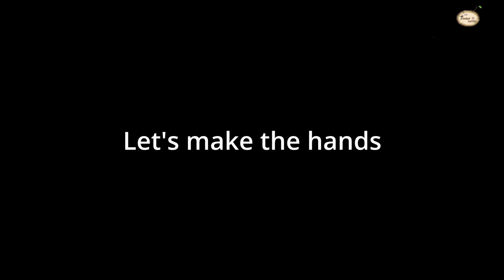How I've made a figurine of Fresh Cut Grass from Critical Role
Hello fellow nerds. I hope you like DnD as much as I do. Today I prepared a fresh tutorial of a very smiley character from campaign three of my favorite DnD show Critical Role. I've never made a robot before. I hope you'll like it!

10:28:00 the hands
17:53:00 the head
25:42:00 painting
29:49:00 the eyes
32:23:00 the backpack
33:56:00 gas container (I have gas)
38:48:00 the stand
42:15:00 the end result